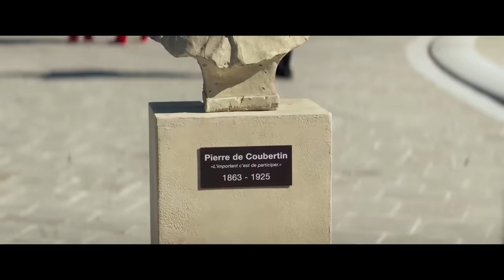L'ESPRIT COUBERTIN Bande Annonce (2024) Grégoire Ludig, Laura Felpin, Comédie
L'ESPRIT COUBERTIN Bande Annonce (2024) Grégoire Ludig, Laura Felpin, Comédie Française